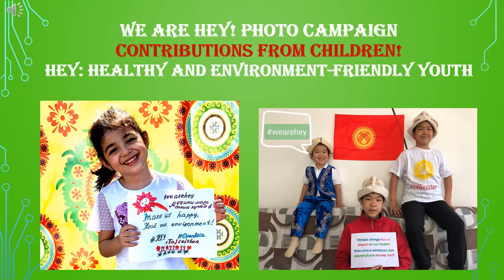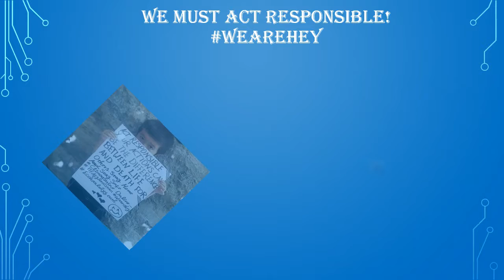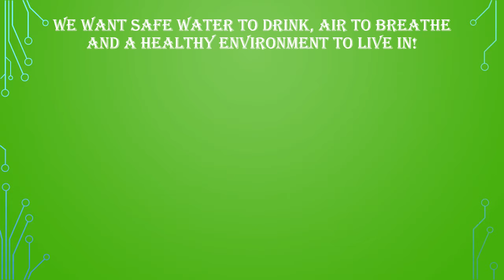WE ARE HEY - messages by children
Support the WE ARE HEY CAMPAIGN BY:
a. Creating a personal message that relates to climate change and health
b. Take a photo with that message.
c. Include the we are hey hashtag in the photo.
d. Upload to Instagram/Facebook/Twitter account!
e.Tag @ecohealthyyouth and other hashtags to be used are ecohealthyyouth